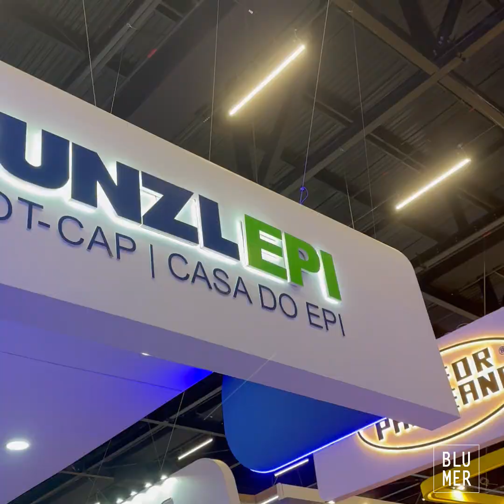GAME VR | BUNZL EPI - Torre de Treinamento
🔍👷‍♂️ GAME VR para treinamento de EPIs feito para a BUNZL!
Em uma experiência virtual imersiva, criamos um jogo para desafiar limites, escolher os EPIs corretos e seguir procedimentos essenciais em ambientes de risco.

No jogo, simulações realistas de Espaço Confinado e Sistema de Fuga colocam os participantes à prova para garantir a segurança em cada detalhe, interagir em todos os pontos e garantir uma experiência inesquecível e divertida!